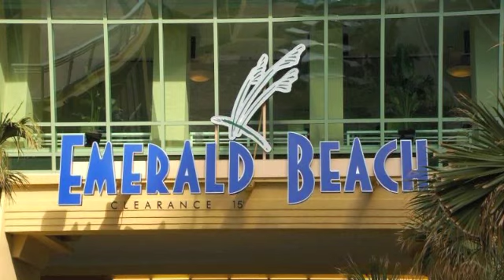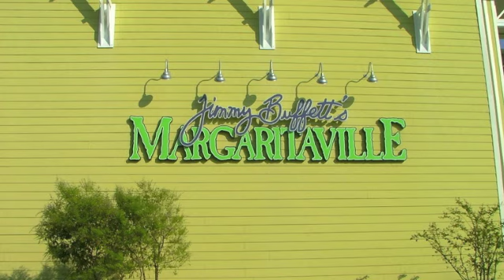Emerald Beach 325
For Sale

This unit offers outstanding,views of the Gulf, wide floor to ceiling glass doors, large Gulf front master bedroom with bay window, Large master bath with separate garden tub and shower, large kitchen with granite kitchen counter top, back splash and breakfast bar, crown molding, cultured marble tubs and surrounds, GE Profile appliances, laundry room with full size washer and dryer. EMERALD BEACH RESORT is one of Panama City Beach's ultimate resort, offering a huge array of amenities ... several pools, spas, poolside tiki hut serving beverages, Starbucks Coffee Shop, valet parking, plenty of parking (two large parking garages), 36 foot wide glass enclosed "sky bridge" with bar and sushi bar connecting the Gulf front towers to the multi-level parking garage, high speed elevators This complex is near Pier Park Entertainment and Shopping Development and it's 100+ stores. All information is believed to be correct but should be verified by the buyer. This unit sells unfurnished.